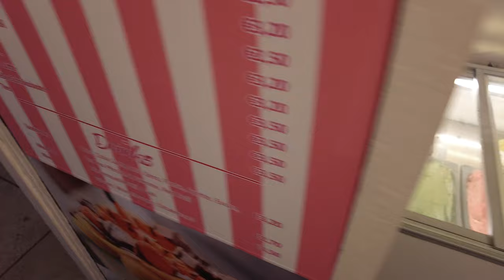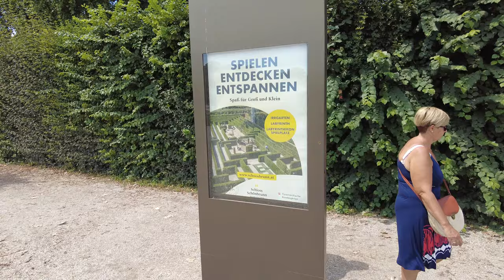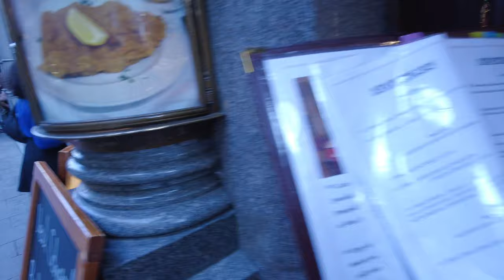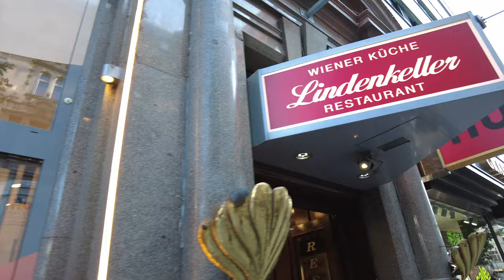Vienna Austria Travel Guide: Best Things To Do in Vienna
VIENNA AUSTRIA: In this Vienna Austria travel guide we explore the worlds most livable city. We go around to some of the palaces across Vienna like the Belvedere, Schonbrunn palace check out the big cathedral in old town Vienna and even show you around the hotel rooms. This tour of Vienna was made in summer of 2022. Most of the best things to do in Vienna are featured in this Vienna Vlog.

Vienna Austria Travel Guide:
00:00 Vienna Intro
00:25 Vienna City Centre
2:24 Vienna Hotel
5:07 Restaurant in Vienna
10:06 Vienna Bar
10:47 Big Bus Tour
12:10 Schönbrunn Palace
18:38 Belvedere Palace
20:42 Karlskirche
21:44 Best City in the World?
22:36 New Hotel
23:00 downtown Vienna
23:22 St. Stephen's Cathedral
27:00 Vienna waterfront
29:08 Where to next?
31:07 Stephansplatz
34:48 Sisi Museum Hofburg

More travel guides on Island Hopper TV

Vienna Travel Guide Topics:
Best Things To Do in Vienna
Vienna Travel Tips
Vienna Hotels